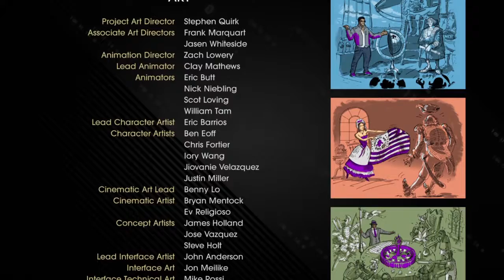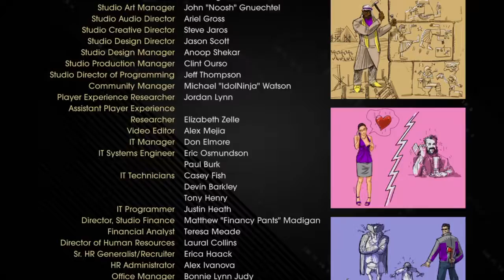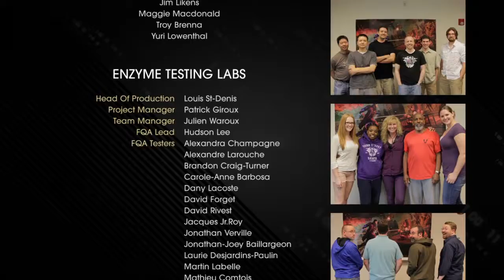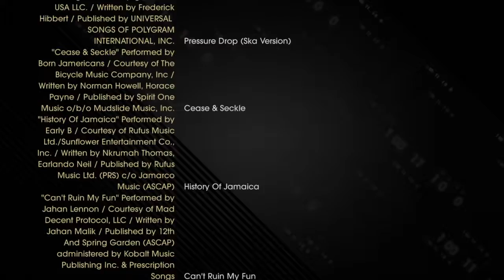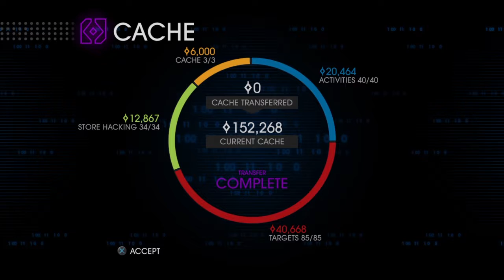Saints Row IV: Re-Elected - Part 26 (Final Mission/Zinyak Boss Battle!)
This is Part 26 of a blind playthrough of Saints Row IV: Re-Elected on the PS4. There will occasionally be long awkward pauses in the middle of gameplay, so just a heads up. I'm not sure how long these videos should be, so they will range from around 30 minutes to an hour at most (around 20 minutes if I didn't have time to record more). Feedback would be appreciated!